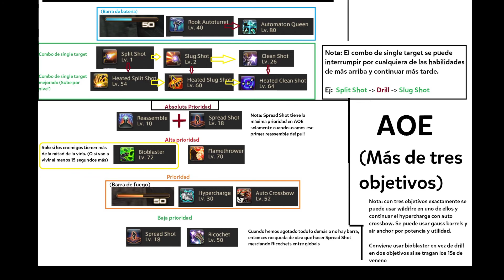FFXIV - Machinist job guide - Guía en español - (Parte práctica) - {5.1}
Si no has visto el video anterior que es la parte teórica al igual te conviene echarle un vistazo. Si es el caso... Recomiendo mirar los links adicionales de más abajo donde no solo encontrarás el link al video anterior sino además imagen-esquema del MCH.

Links adicionales